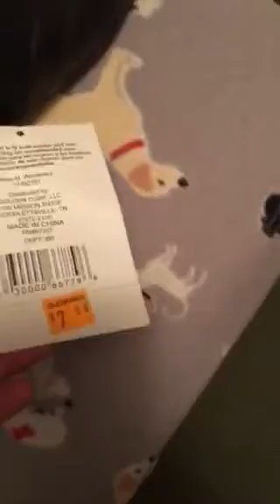Review of my new shoes